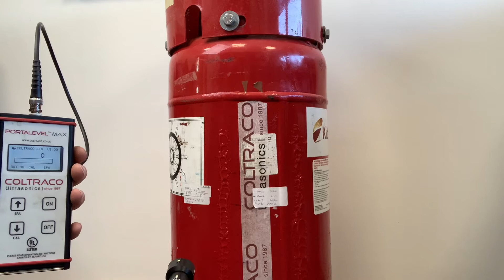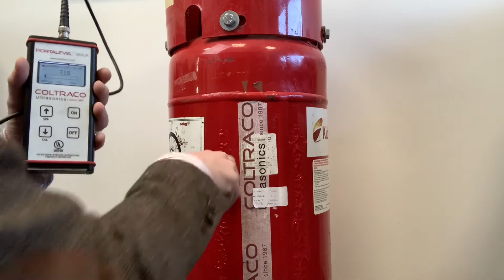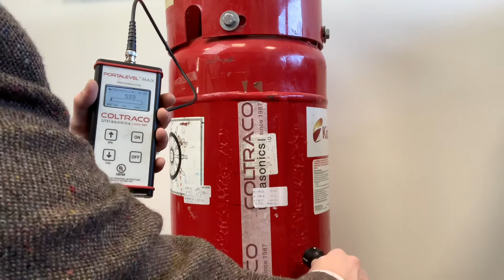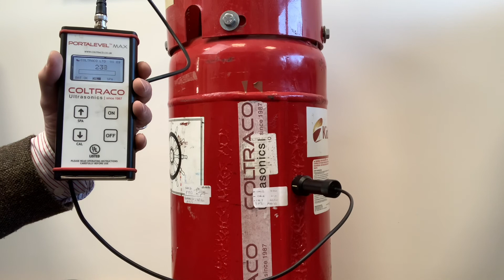Demonstration - Portalevel® MAX - Level indication on separate sections - Kidde FM200 42L Cylinder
NB: The Portalevel® MAX is no longer our latest addition to the Portalevel® range and has been superseded by the Portalevel® MAX PLUS. For more information on which solution may suit your needs best, please go to:

Welcome to Coltraco Ultrasonics' range of Ultrasonic Liquid Level indicators.

In this video, using the Portalevel® MAX on Kidde FM200 42L Cylinder we demonstrate that the liquid level can be found in multiple locations on the cylinder, even with different readings and calibration locations at each point.